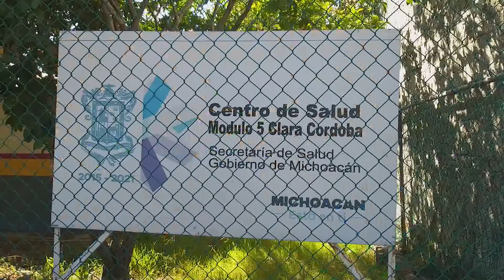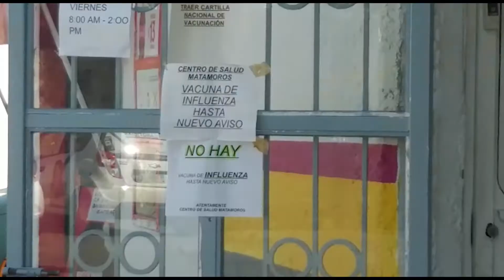IRREGULAR ABASTO DE VACUNAS CONTRA INFLUENZA